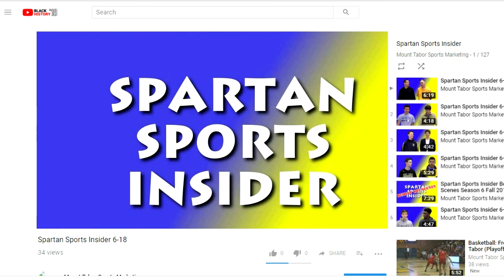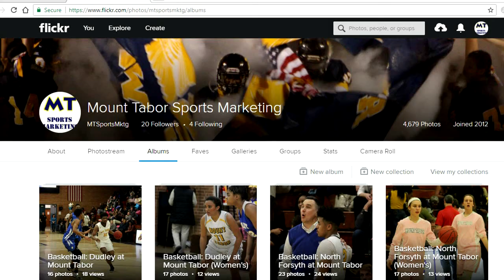Spartan Sports Insider 6-22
Aaron talks to Laura Milligan of the soccer team, and Micah puts the Spartan Spotlight on Jarvis Blanding.